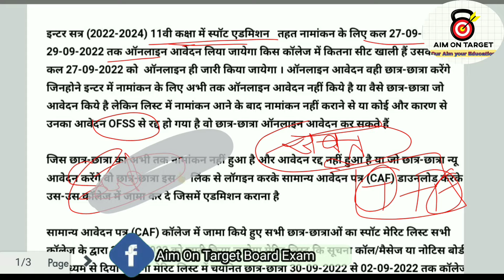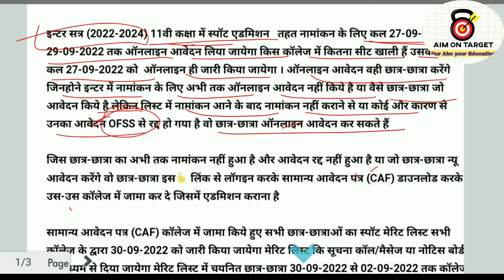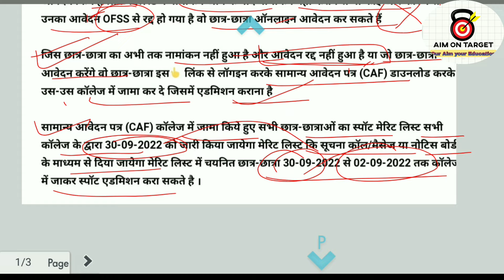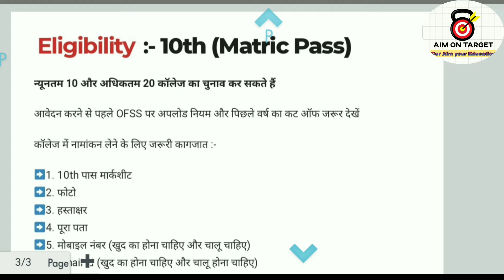Bihar Board Class 11th Spot admission 2022 | Inter Spot admission 2022 Last Date | Bseb Exam news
In this video We Discussed About the Admission process and news  of  class 11 For Bihar Board  Format With full Explanation this help to achieve good mark in your Board Exam.

 👉 Aim On Target Board Exam By (Ratan sir)👈